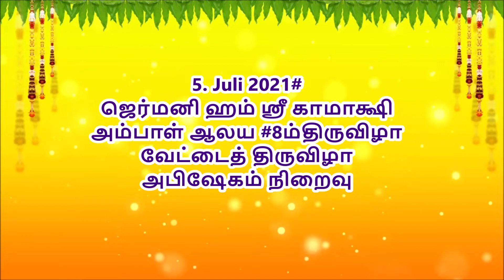Kamadchi Ampal apisegam -2#ஜெர்மனி ஹம் ஸ்ரீ காமாக்ஷி அம்பாள் ஆலய 8ம்திருவிழா வேட்டைத்திருவிழா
நன்றி
ஆலய ஆதீன கர்த்தா
கலாநிதி சிவஸ்ரீ -ஆறுமுக பாஸ்கரகுருக்கள்
தயாரிப்பு வெளியீடு
உலகக்கோவில்
இராஜ இலக்கியன்
படம் .வீடியோ
பி.எஸ். இராஜகருணா
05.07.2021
ஹம் ஸ்ரீ காமாக்ஷி அம்பாள் ஆலயம்
Hamm Hindu Shankarar Sri Kamadchi Ampal Tempel e.V
hamm templefest # Hamm Kamadshi Ambal # Pilliyar. Ambal Puja
Oberster Priester Siva Sri Arumugam Paskarakurukkal
Hinduistische Gemeinde in Deutschland, K.d.ö.R.
Siegenbeckstr. 4-5
59071 Hamm